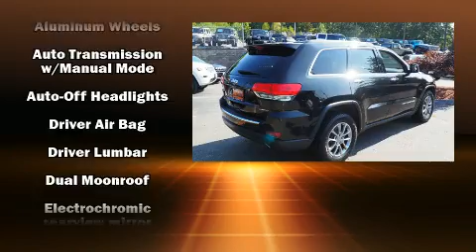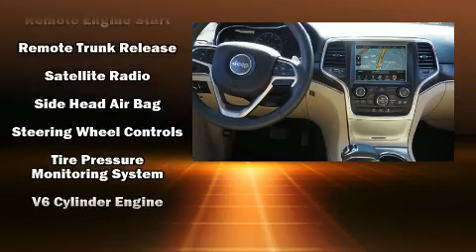2015 Jeep Grand Cherokee 4WD 4dr Limited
Kelly Jeep Chrysler
353 Broadway
in Lynnfield, MA 01940

Take command of the road in the 2015 Jeep Grand Cherokee. With less than 40,000 miles on the odometer, this 4 door sport utility vehicle prioritizes comfort, safety and convenience. Smooth gearshifts are achieved thanks to the refined 6 cylinder engine, and for added security, dynamic Stability Control supplements the drivetrain. Four wheel drive allows you to go places you've only imagined. Jeep prioritized fit and finish as evidenced by: voice activated navigation, a power seat, automatic dimming door mirrors, a power rear cargo door, power windows, cruise control, and remote keyless entry. Features such as automatic climate control and leather upholstery prove that economical transportation does not need to be sparsely equipped. Rear passengers enjoy the seat heating functionality, keeping them warm during the winter months. With high intensity discharge headlights illuminating your path, you'll always appreciate maximum visibility. For drivers who enjoy the natural environment, a power moon roof allows an infusion of fresh air. Audio features include an AM/FM radio, steering wheel mounted audio controls, and 10 speakers, providing excellent sound throughout the cabin. Jeep also prioritized safety and security with features such as: head curtain airbags, front side impact airbags, traction control, brake assist, anti-whiplash front head restraints, a panic alarm, an emergency communication system, and 4 wheel disc brakes with ABS. You'll never lose visibility with rain sensing wipers, which activate automatically when the drops start to fall. This vehicle has achieved Certified Pre-Owned status, by passing Jeep's rigorous certification process. We know that you have high expectations, and we enjoy the challenge of meeting and exceeding them! Please don't hesitate to give us a call.